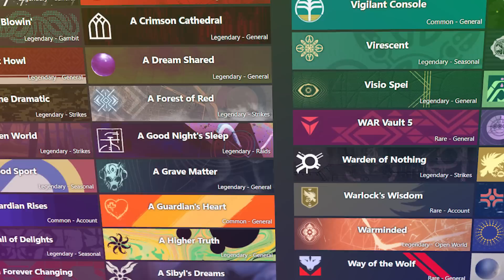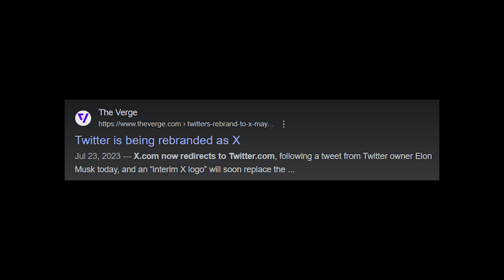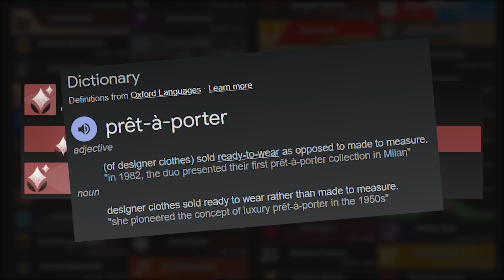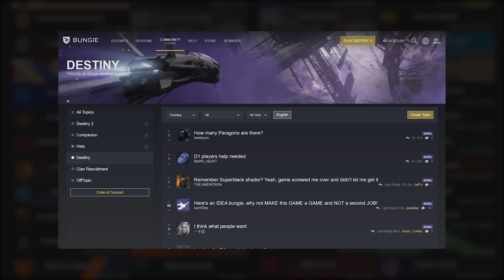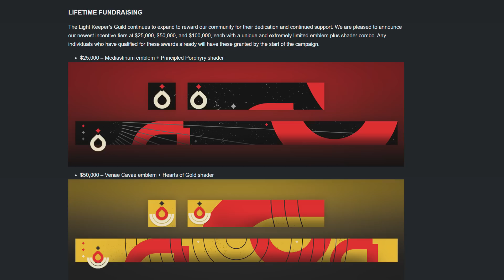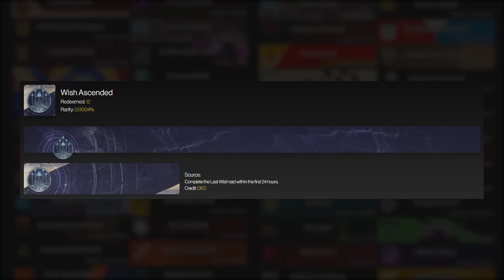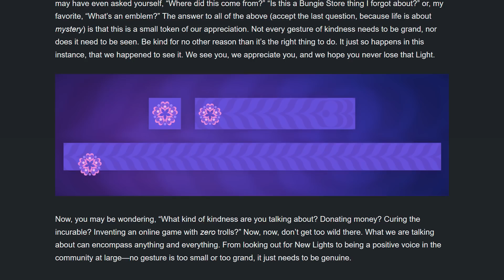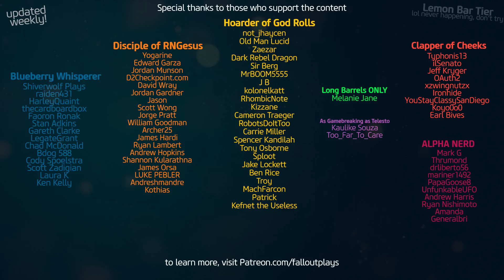Top 20 RAREST Emblems in Destiny 2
Today we're covering the top 20 RAREST emblems in all of Destiny 2!  More specifically, Rare Destiny 2 emblems and how to get them (some of them are no longer obtainable, but some are!)
There are a TON of ultra-rare emblems in the games API, and we can see just how few players have them.  I go over what those are, and how they were obtained!
Shoutout to the LONG-BARREL Patreons, of which there is only TWO: MELANIE & HALLANDREN!!!

00:00 - Intro
00:46 - Factor
2:01 - Hallowed Coronation
2:33 - Aspect of Luminance
3:00 - Artist in Residence
3:30 - Pret-A-Porter
4:00 - Core of the Nova
4:32 - The Consensus
5:11 - Vigilant Console, Symposium Shield, Hidden Edge, Nyctophobia, Filament Blossom
6:20 - 24 FPS
6:56 - Prost
7:41 - Mediastinum / Venae Cavae
8:33 - Wish Ascended
9:50 - Belle Epoque
10:36 - Humanity's Chosen
11:42 - Cordula
12:12 - Fly Together